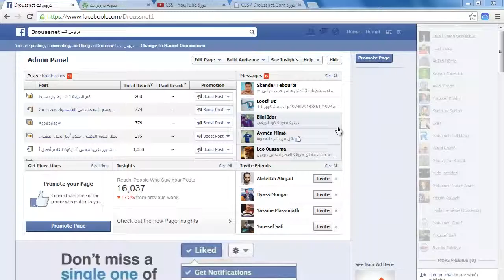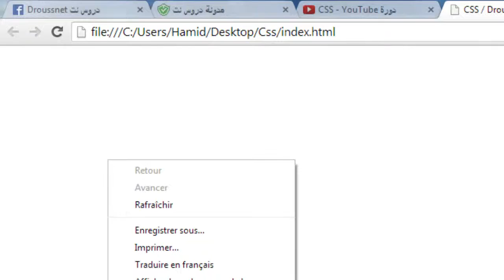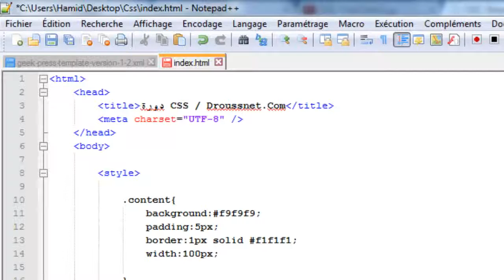دورة CSS الدرس 20 خآصية display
css profile
css background image
css border
css selectors
css position
css transition
css padding
css display
css animation
css3
css profile
css background image
css border
css selectors
css position
css transition
css tutorial
css padding
css display
css animation
css animation
css align
css after
css align center
css attribute selector
css arrow
css awards
css all caps
css absolute position
css align image center
a css attributes
a css rule consists of
a css class
a css hover
a css declaration always ends with a
a css selector
a css tag
a css file
a css visited
a css comment ends with which of the following
css background
css border
css bold
css box shadow
css beautifier
css button
css background opacity
css box model
b css tag
b css bold
b css width
css b vs strong
css b strong
css b&w filter
css border
css b series
css b class
css bgcolor
css color
css center
css corp
css cursor
css color picker
css class
css comment
css calc
css content
css color codes
cmcss
c css parser
cmcss calendar
cmcss powerschool
cmcss jobs
cmcss lunch
cmcsssd
cmcss central office
cmcss onsite
cmcss transportation
css display
css drop shadow
css div
css display block
css drop down menu
css definition
css display flex
css display inline-block
css disabled
css download
dcss
dl cssd
dl css
dl css style
dl css examples
dl css inline
d cssd
d css is undefined
cssd
cssd d2l
css exam
css em
css ellipsis
css examples
css editor
css effects
css exam 2016
css em vs px
css easing
css editor online
e cssd
e.csshooks is undefined
css ebook
css e f
ecommerce css
cssf e-file
css e html
cssa e video
css e php
css e rechnung
css font
css forum
css font color
css font size
css float
css flexbox
css font family
css first child
css flex
css font weight
css2123b/f
css-f-3n-sw
css forum
css2123b/f review
css2123b f manual
css-f-3n
css-f-3-hd-fs
css-f-2
css f 2 ball valve
css f&b
css gradient
css grid
css gradient background
css generator
css grid layout
css grayscale
css gallery
css glow
css greater than
css gradient border
gcss army
gcss-mc
gcss-mc login
gcssd
gcss-a
gcsssd
gcssk12
gcsaa
gcss marine corps
gcss-army is specifically configured to
css hover
css hide
css height
css hover effects
css html
css horizontal align
css hidden
css hunley
css hr
css hide scrollbar
h css class
h css style
h css tag
css h.l. hunley
cssmtype.h
css h color
css h margin
css h padding
css h-shadow
css h tag color
css important
css italic
css image
css id
css inline
css in html
css interview questions
css image size
css inline style
css input type
i css selector
i css italic
i css icon
i css class
css i estimator
css i love you
css i fly
css i php
css i love you lyrics
css i element
css justify
css jquery
css justify-content
css javascript
css jobs
css jokes
css javatpoint
css jumbotron
css javafx
css job profile
j css reload
j css3 image gallery
jquery css
css j a cotton
casey j
j hussain css forum
j_security_check css
jquery add css
jquery ui css
jquery change css
css keyframes
css kerning
css keyframe animation
css knife
css keep footer at bottom
css keep aspect ratio
css klerksdorp
css keywords
css keep image ratio
css ku
kcss
kcss library
kcs student
kcssa
kcss10ls
kcssonline
kcssetup
kcssl
kcss radio
kcssa west africa limited
css link
css line height
css last child
css list style
css letter spacing
css layout
css linear gradient
css link color
css less
csslint
dl cssd
dl css
dl css style
dl css examples
dl css inline
مؤسسة النقد
css l
cssf.l
css l shaped div
css0015q-l-3000
css margin
css media queries
css minify
css media
css menu
css meaning
css multiple classes
css modules
css max-width
css mania
m casino
css m yaw
css margin
css forum
css m filter 1
css m dash
cssm m&s
csm assessment
css m_filter
css mania
css not
css nth child
css not selector
css nowrap
css navigation
css not class
css not first child
css normalize
css nth-of-type
css not last child
css nth child
css n child
css nth
css n+1
css n element
css nth element
css n selector
css n+1 selector
css n child selector
css n of type